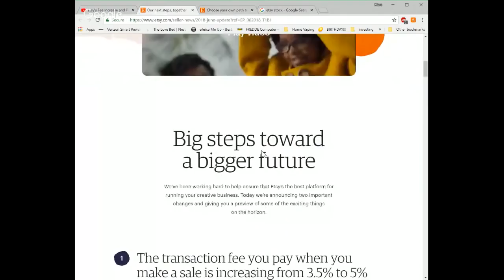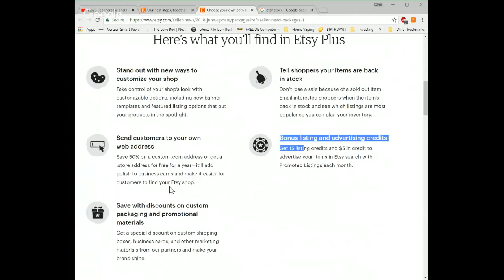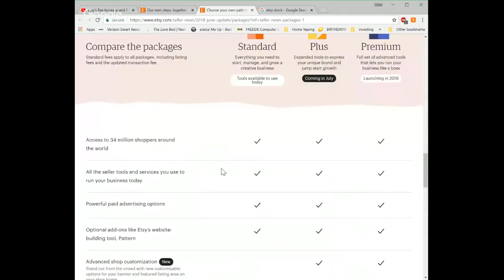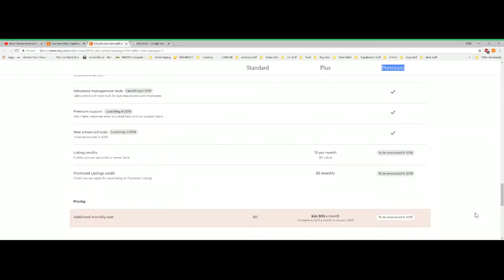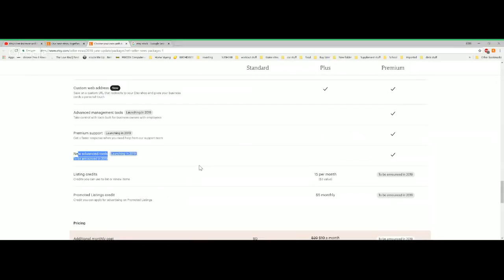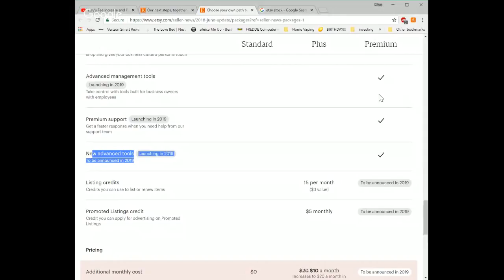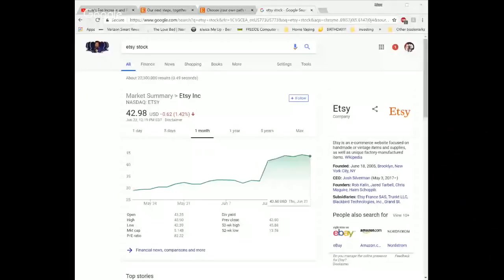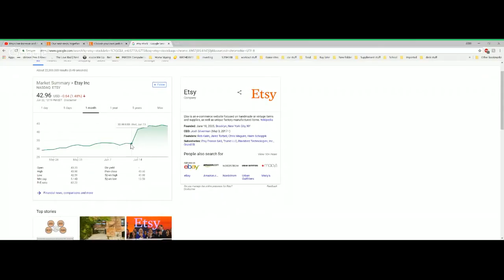Etsy's Fee Increase and Paid Plans- Replay!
Skip to 10:00 to pass our intro! ;)
Etsy recently announced major changes coming the seller community, including a seller free increase from 3.5% to 5% on July 16th, as well as advanced seller tools that come in the form of paid monthly plans. Today, we'll be reviewing these scary changes and giving our opinions as to why these changes may not be so scary after all.

🐺 Join the Handmade Alpha VIPs to get your free training guide covering how to gain FANATICAL FANS on FB

📭 FAN MAILBOX IS OPEN! All products sent will be featured in future Fan-mail Unboxing videos, coming Spring, 2018!
📭 FAN-MAIL GUIDELINES:
• No homemade edible items. All food items must be in original packages.
• No liquids from countries outside of the US.
• Items must be family appropriate.
• Please include your shop name or business card so we can give your shop a shout-out!

Handmade Alphas
USA